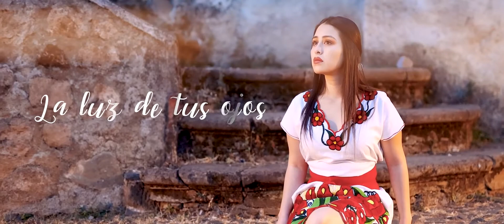Viry Sandoval - La Luz De Tus Ojos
Aquí les dejo este vídeo.

Viry Sandoval.

La Reyna De Tierra Caliente.

De: Durango, México.

Saludos!!!. Al Puerto De Veracruz, Mex.
A nuestros paisanos de Bolivia.

Solo los mejores.